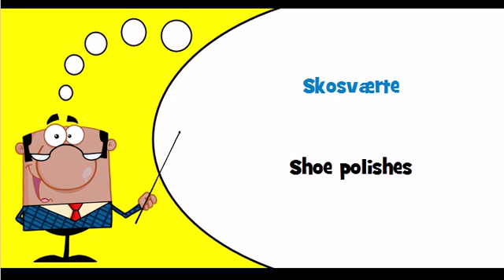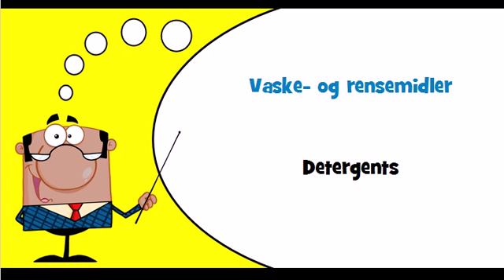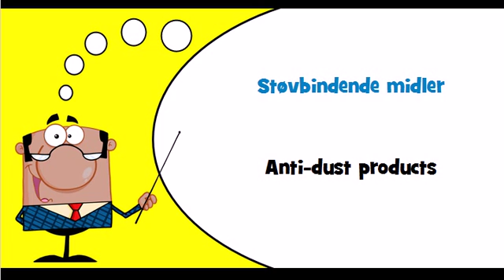Let's learn Danish Theme = Cleaning and polishing products